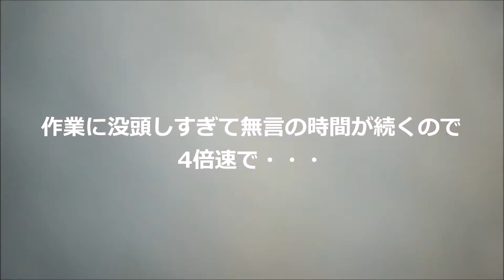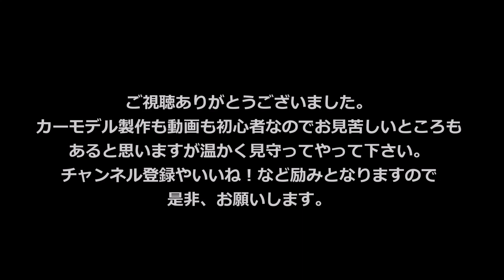【初心者モデラー】TAMIYA 1/24 マツダ ロードスター(ND)Part.7 シャーシ塗り分け 【制作日記#09】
前回の動画で3種類のブラックで塗装したシャーシのパーツをシルバーで塗り分けていきます。
プラモデルでマスキングして塗装なんて初めてやるから上手くできるかドキドキもんです・・・

編集ソフト：Windowsムービーメーカー